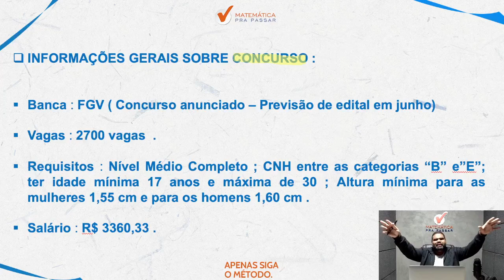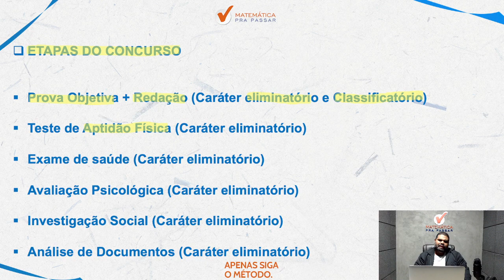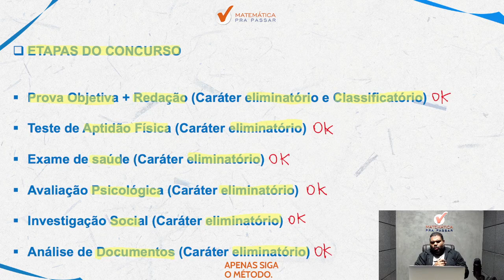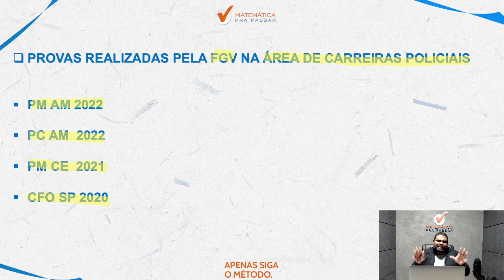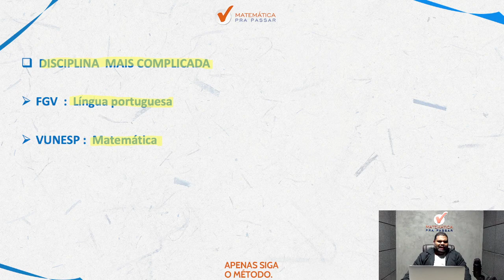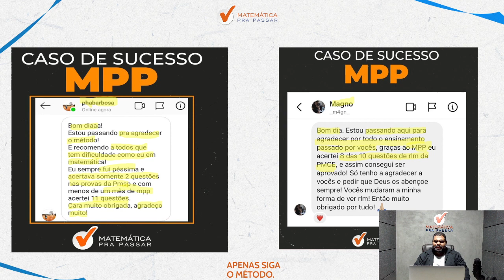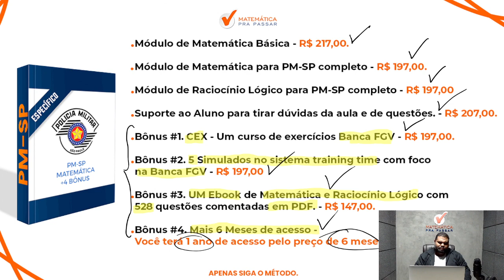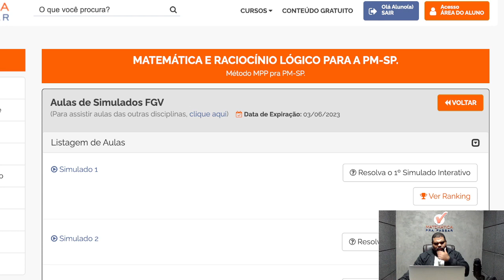Concurso da PM-SP Banca FGV : Ficou mais Difícil ou Ficou mais fácil ?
Você quer saber mais sobre o Concurso da PM-SP Banca FGV?

Nosso professor, Marcão, tudo sobre o Concurso da PM-SP Banca FGV: Ficou mais Difícil ou Ficou mais fácil? Para garantir muitos pontos na prova da matemática e mandar muito bem na prova da pm sp soldado pm de 2a classe.

Para você ser aprovado na PM SP precisa mandar muito bem em matemática e com esse vídeo você irá ter um Guia Prático sobre o que utilizar nas questões da Banca FGV e detonar na prova da PM SP.

Agora basta dar o play no vídeo e aprender com o Método MPP Concurso da PM-SP Banca FGV: Ficou mais Difícil ou Ficou mais fácil?